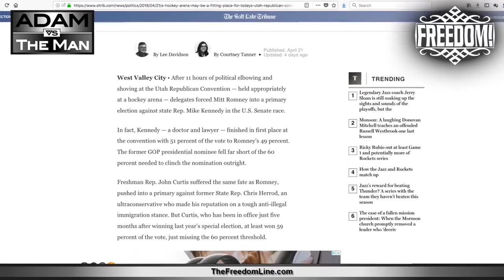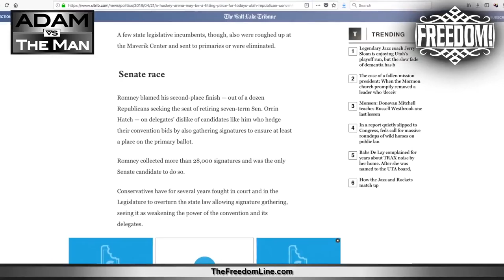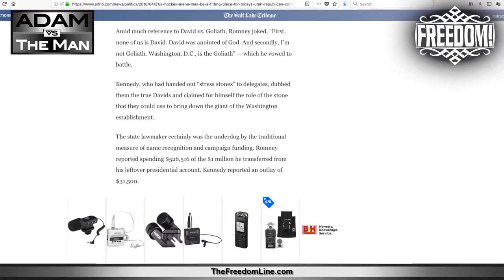Mitt Romney Stumbles in Utah - Sign of the Times?